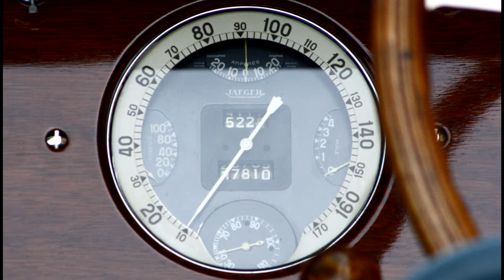Bugatti T57 Gangloff